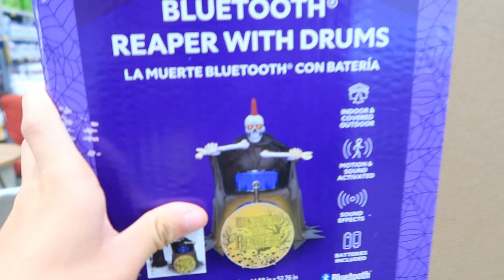Lowes Halloween 2023 Store Tour! | One of First Stores Set Up - Lowes Halloween 2023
One of my local Lowes has already put out their animatronics for Halloween 2023, let's go inside! 🎃

👽GMHaunts Intro Theme Created by the amazing: @Dead By Dawn